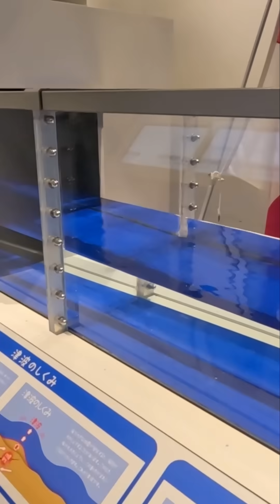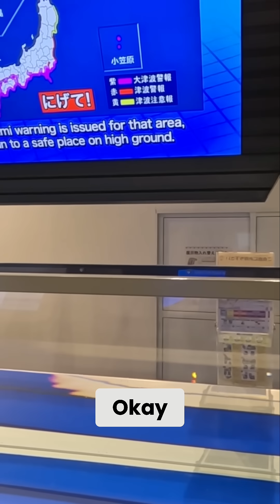Tsunami Simulation: See the Devastating Wave Impact!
Join us for an immersive walkthrough of the Minato Science Museum in Tokyo, where science, nature, and cutting-edge innovation come to life. This episode of IoT Forge Unplugged captures the energy and educational value of this fascinating destination, with exhibits ranging from earthquake simulations and volcano warnings to tsunami visualizations, city infrastructure innovations, and renewable energy demonstrations.

Explore:
- Japan’s early-warning systems for earthquakes and tsunamis
- Interactive models showing how Tokyo’s skyscrapers withstand seismic activity
- Weather science displays and fun educational zones for kids
- Energy-efficient technologies and solar-powered devices
- Deep-sea exploration, environmental modeling, and human-body tech

Whether you are a fan of smart cities, interested in how Japan handles natural disasters with technology, or just love science museums, this visit is packed with insights and engaging visuals.

📍 Located near Roppongi, the museum also houses Japan’s Meteorological Agency and Education Research Center.

🚀 Tune in for a journey through one of Tokyo’s most interactive and family-friendly science museums.